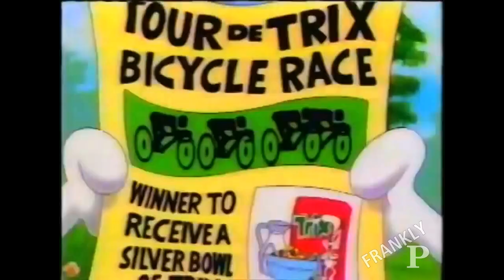BUGS BUNNY MEETS TRIX RABBIT - 1985 TRIX COMMERCIAL - PART 2!!!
Now the story is complete.
Includes another, more recent series of TV ads in which the Trix Rabbit gets to eat Trix - for real this time!